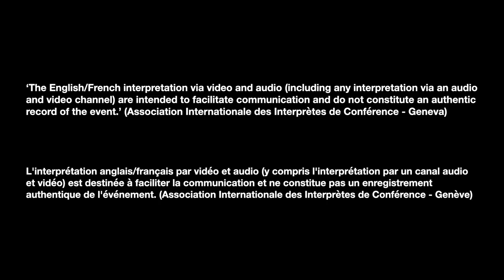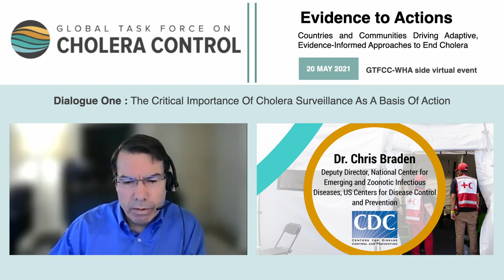Dr Chris Braden